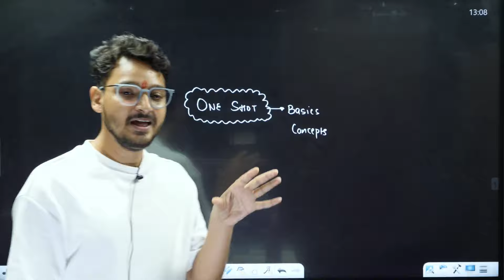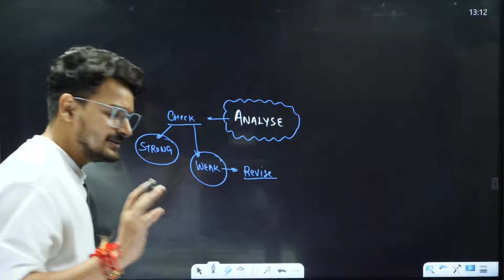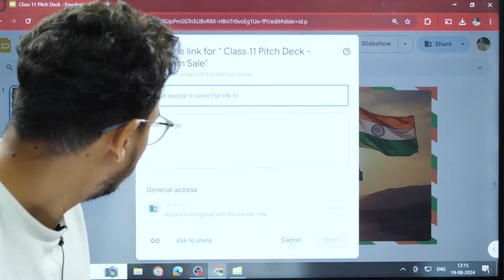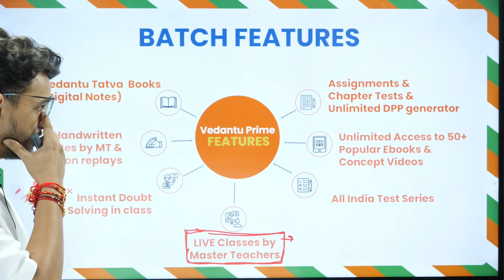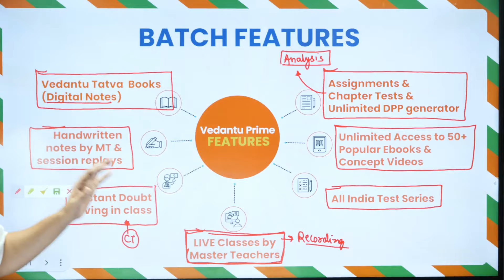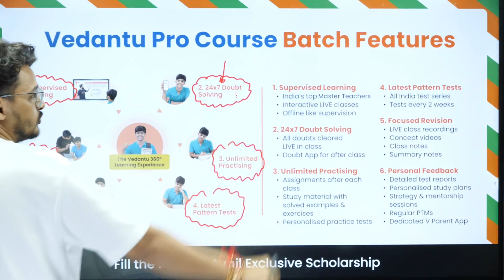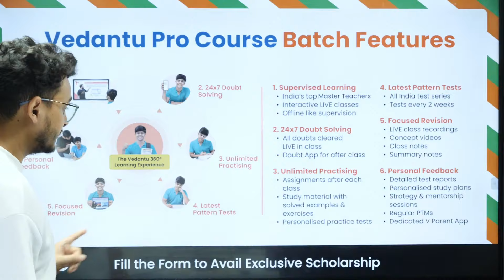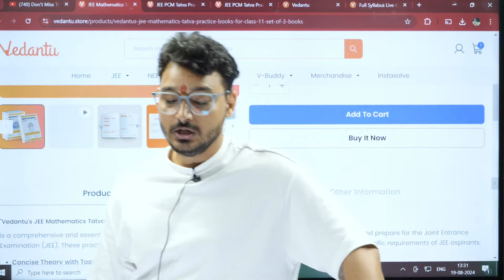Mastering Class 11 CBSE Board Half Yearly/Midterm Exams with These 5 Essential Tips📚🌟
In this video, Kuldeep Sir shares 5 essential tips to help you master your half yearly exams and these tips will set you up for success!